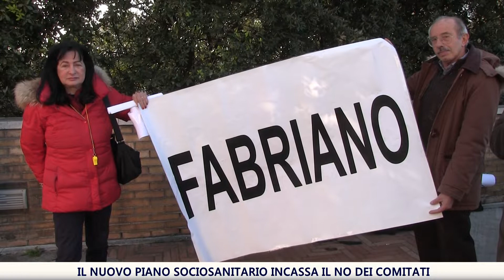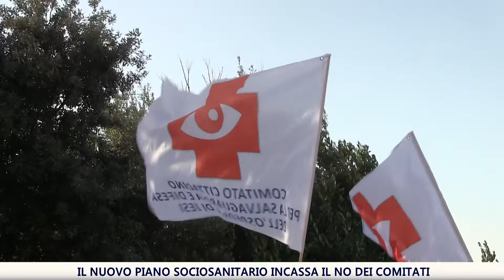Il nuovo piano sociosanitario incassa il no dei Comitati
Tra striscioni di protesta e fischietti impazziti, si scatena davanti a Palazzo Leopardi la protesta del Comitato  pro-ospedali pubblici Marche.
L'organizzazione di rilevanza regionale che raggruppa 18 comitati di tutte le province marchigiane si è riunita davanti alla sede del consiglio regionale per chiedere il rinvio dell'approvazione del nuovo piano sanitario regionale 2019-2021. Al centro della protesta anche l'istituzione di ospedali unici e lo smantellamento e la riduzione degli ospedali di rete.